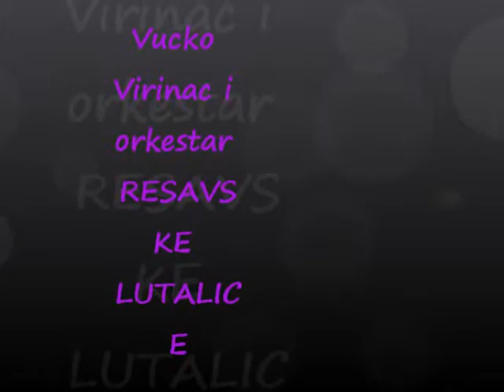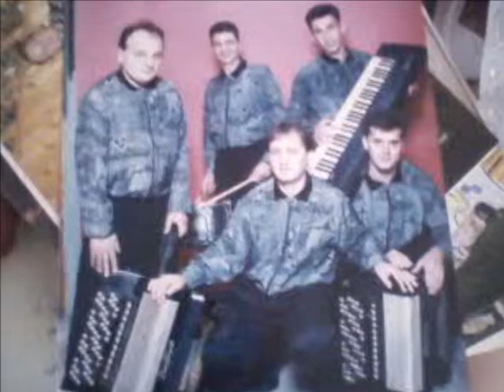Vucko Virinac i Danijela-Stara dobra pesma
Orkestar Resavske Lutalice